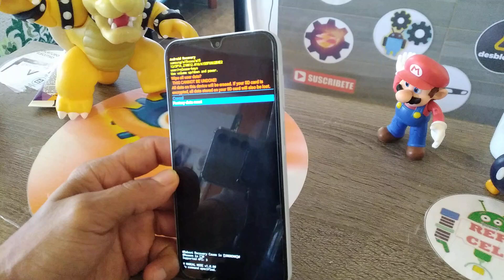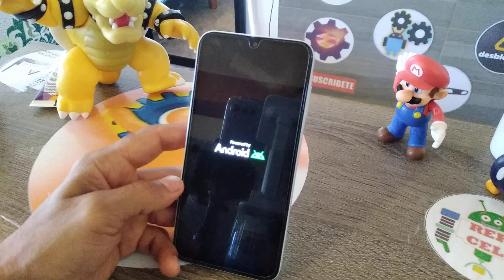Samsung Galaxy A06 Como Formatear